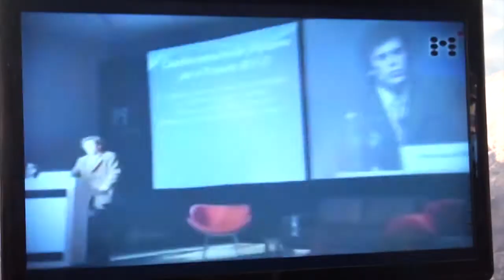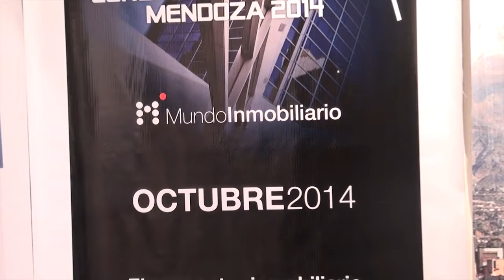Colegio de Corredores Públicos Inmobiliarios de la Provincia de Mendoza - Argenprop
Un informe de la Pontificia Universidad Católica Argentina, resume con preocupantes
datos estadísticos, la grave situación de la vivienda en nuestro País.
Desde hace décadas, se han intentado y comenzado a ejecutar, múltiples planes de
vivienda social y también se implementaron diversas líneas de créditos hipotecarios, para
quienes poseen capacidad de ahorro y pueden amortizar un préstamo, como factor financiero indispensable para llegar a la vivienda propia.
No obstante, en casi todos los casos, se trató de iniciativas esporádicas, que tuvieron
una limitada vigencia, por lo general breve y luego se diluyeron.
Por lo tanto, no existe en la Argentina una política de Estado en materia de vivienda, donde
todos los sectores involucrados, el Estado y los partidos políticos con representación parlamentaria, coincidan en impulsar algunas medidas básicas y sustentables que perduren, otorguen seguridad jurídica a los inversores y no estén sujetas a los devaneos de cambios de gobierno.
En dicho informe, se señala que nuestro País padece un déficit habitacional de 2,9 millones de viviendas (otras fuentes indican 3,2) de los cuales a Mendoza le corresponden unas
120.000. De este total, el 8,1% habita en condiciones de hacinamiento, el 6% en villas de
emergencia y el 12,2% reside en unidades habitacionales con deficiencias estructurales.
Respecto a los servicios, el panorama no es mejor. El 12.4% no tiene agua de red, casi
un 50% cuenta con un servicio eléctrico defectuoso y sólo un 25% de las viviendas posee
conexión a gas natural y el 34,6% no tiene cloacas. A su vez, la falta de planificación urbana
se traduce en preocupantes niveles de contaminación, ya que el 16,7% de la población vive
frente a basurales, el 11,7% de los hogares están próximos a industrias y abundan las plagas
urbanas.
El Colegio de Corredores Públicos Inmobiliarios de Mendoza, por la diaria actividad profesional de sus matriculados, es consciente de la gravedad del problema habitacional. Además recibe cotidianamente las quejas y preocupaciones de quienes intentan acceder a un techo digno y no pueden lograrlo, y por ello organizó recientemente una jornada sobre planes
de construcción de vivienda que contó con una numerosa asistencia y en la que expusieron
candidatos a Diputados Nacionales en primer término de varias agrupaciones políticas.
Desde luego que no fue un acontecimiento político más, sino que el evento se hizo eco
del interés social sobre el tema, que según encuestas, es junto a la inseguridad, la cuestión
que más preocupa a amplios sectores de la población. Es de destacar que en las distintas
propuestas expresadas por los candidatos no estuvo presente la especulación política, sino
planteos destinados a abordar soluciones concretas, con el reconocimiento compartido en
cuanto a que Mendoza, en ninguna gestión de gobierno, ha logrado satisfacer las necesidades de vivienda que en cada período se plantean. Algunas de las múltiples propuestas fueron
las siguientes:
· Construcción de 4.200 casas por año, con la formación de fideicomisos capitalizados con
fondos provenientes del 1% al 2% del presupuesto de rentas generales.
· Inventario de los terrenos fiscales disponibles y aprovechamiento de los lotes baldíos que
no se destinen a la construcción, respetando el derecho de propiedad pero estableciendo un
gravamen, mientras los terrenos permanezcan sin edificar.
· Creación de un Banco Nacional de Tierras.
· Implementación de una unidad de reactivación inmobiliaria para captar fondos provenientes del ahorro de los mendocinos.
· Reestructurar el Instituto Provincial de la vivienda, para hacerlo más eficiente, e impedir el
desvío de fondos para otros fines que no sean la construcción de viviendas.
Por último, desde varios sectores se reclama que la edificación de unidades habitacionales sea adjudicada en forma directa, licitación mediante, a genuinas empresas constructoras,
en lugar de destinar fondos para que construyan entidades intermedias y/o ONG cuya función es otra y además que los municipios supervisen los desarrollos y administren, según el
avance de obra, el correspondiente flujo de fondos.
De esta manera, existiría mayor control y certeza de que los recursos, la calidad de las
viviendas y su adjudicación, estén dentro de los parámetros correspondientes.
 Santiago F. Debé